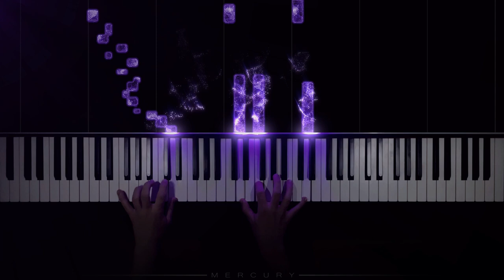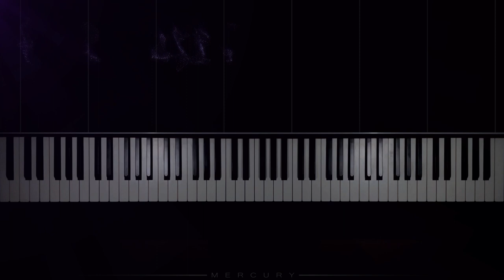Chopin - Etude Op. 10 No. 12 "Revolutionary"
Chopin's 12th etude, nicknamed "Revolutionary Etude", was made in 1831 during the capture of Warsaw. Story goes Chopin wrote this after hearing the news of his homeland getting crushed by the Russians.

I hope you enjoy my performance of the piece.